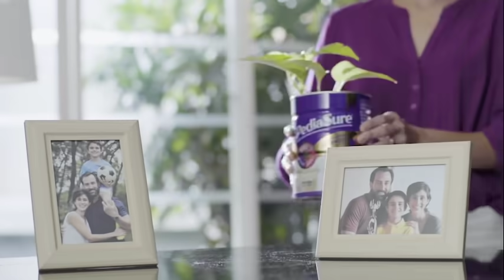PediaSure - Ayúdalos a llegar más alto